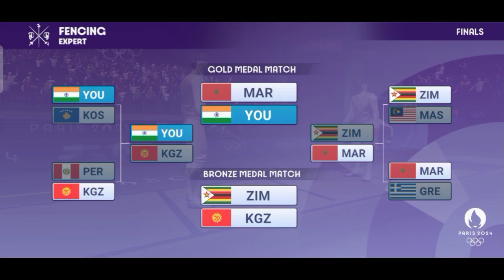Fencing Olympics Games 2024 | Olympics Go Paris 2024